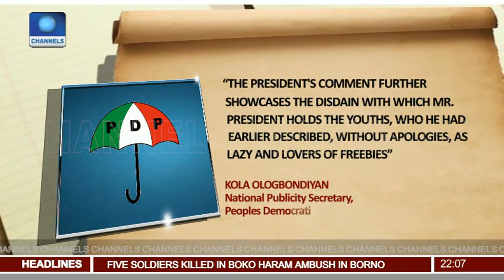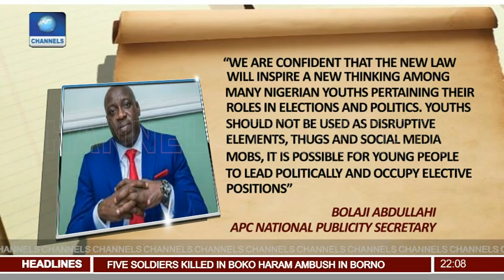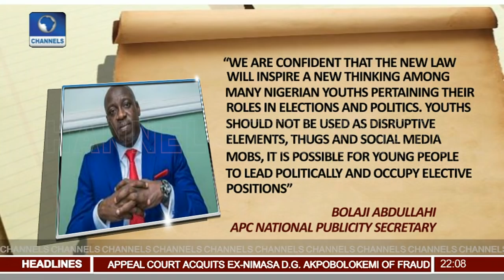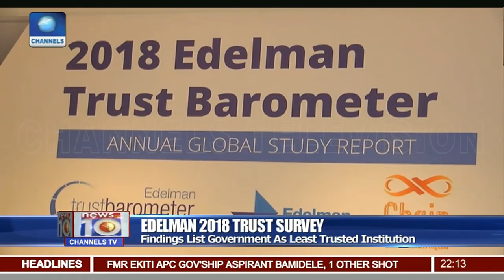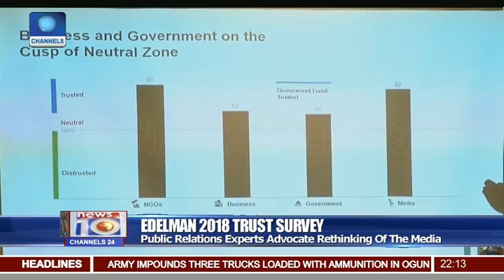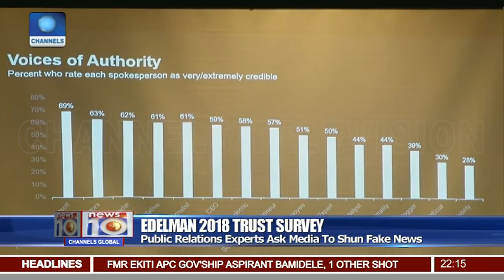Olushola, Fayose Meet Motorcycle Riders In Ekiti Pt 1 | News@10